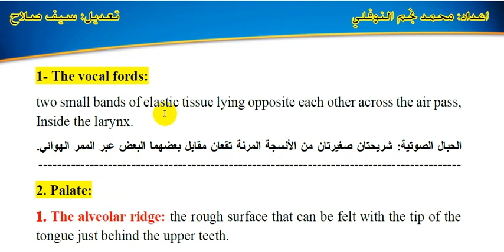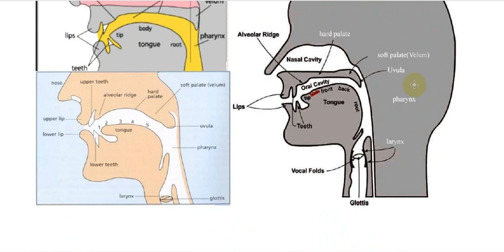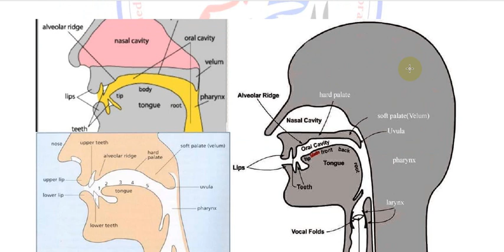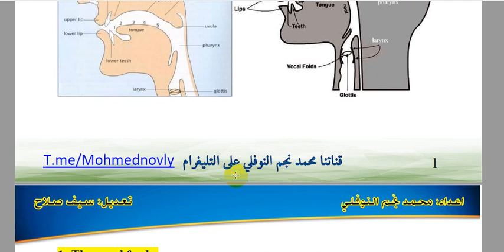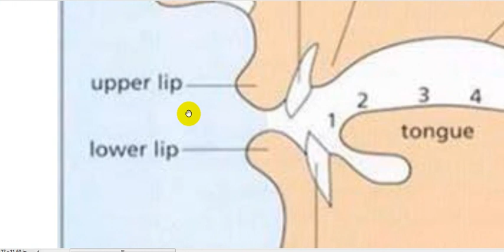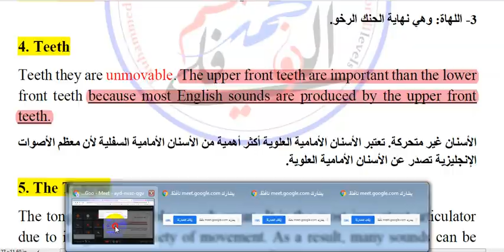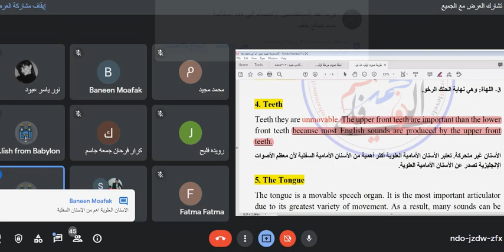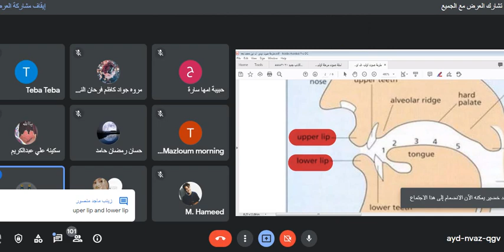4-دورة الصوت الجديد مرحلة الاولى 2022 شرح فصل اول (تعاريف part 2) المحاضرة - الرابعة